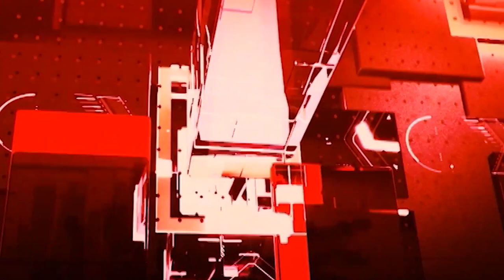Bollywood Trending News : | Virat Kohli | Parineeti Chopra | Raghav Chadha